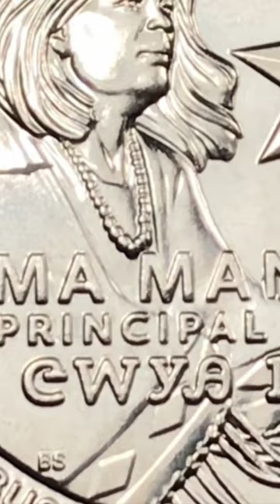US 2022 Wilma Mankiller Quarter